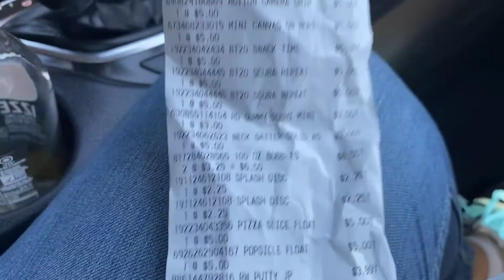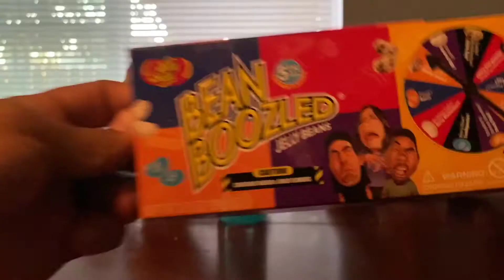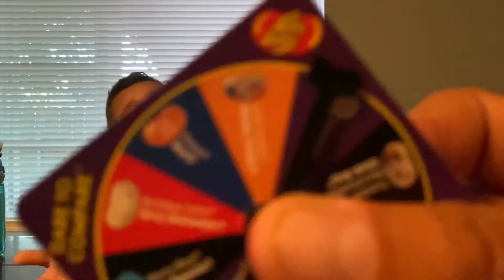Our First Challenge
Come along with us to five below. This is somewhere you should NEVER randomly go, you may end up with more then you bargained for. We also end up finding something there that sparks the idea for our first challenge with the boys...BEAN BOOZLED. It's funny to see a 1 & 3 year olds' reaction to unusual flavors (No children's' taste buds were harmed in the making of this video). Give us some more Challenge Ideas in the comments below for either the boys or us parents.